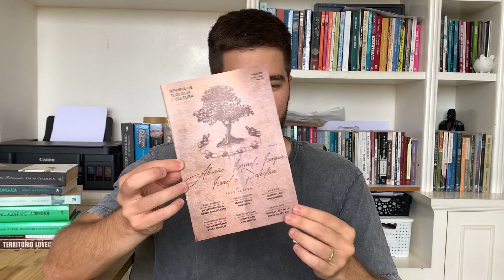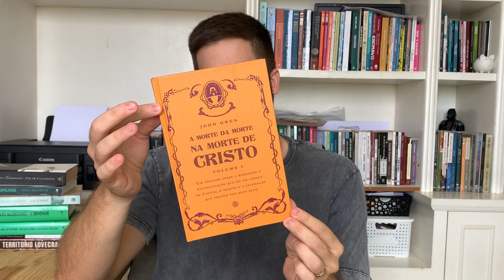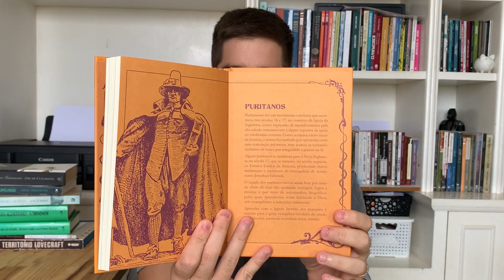UNBOXING DE JUNHO (2022) | RE:VIEW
NÃO FAREMOS ATENDIMENTO PELOS COMENTÁRIOS DO YOUTUBE.